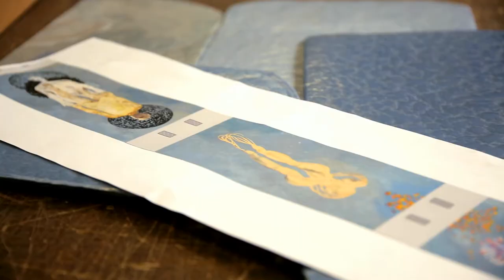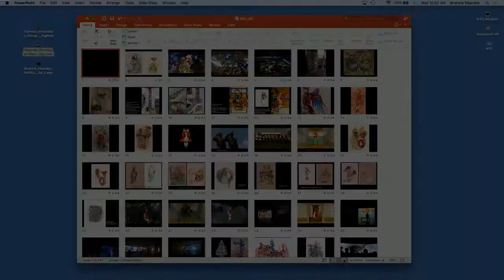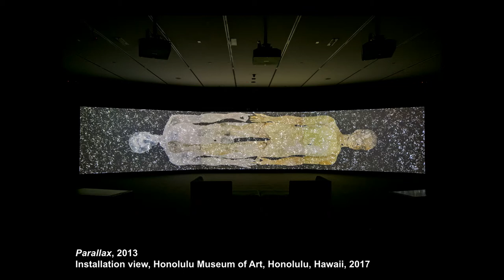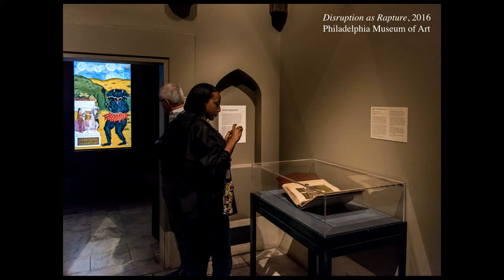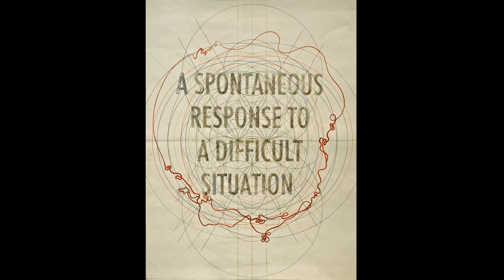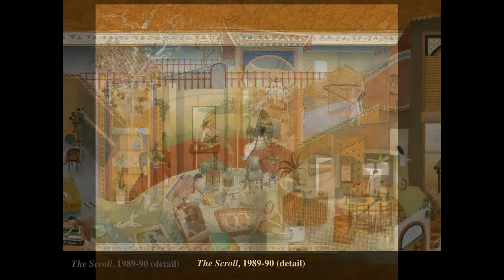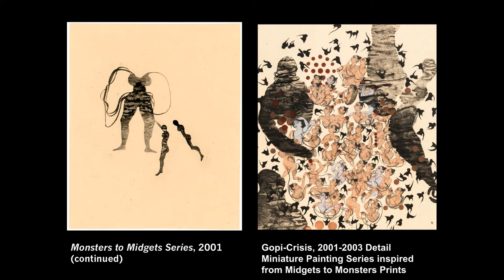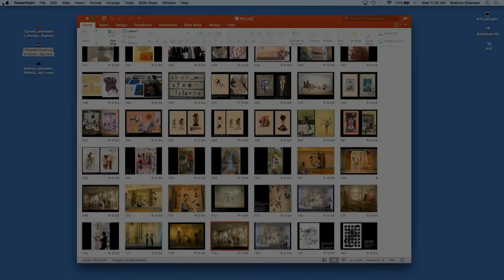Gender and Globalization in Contemporary Visual Art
This program features the work of renowned feminist visual artist Shahzia Sikander. As an artist that hails from the Pakistani diaspora, Sikander’s work engages multiple national and transnational frames simultaneously, drawing attention to the imbrication of race, class, gender, and religion. The artist’s talk is followed by a panel discussion featuring noted art curators and historians Salwa Mikdadi (NYU Abu Dhabi) and Atteqa Ali (Zayed University, College of Art and Animation) who will situate Sikander's work in the context of contemporary visual art in the region.

Speakers
Shahzia Sikander, Award-Winning Visual Artist, Individuals
Salwa Mikdadi, Associate Professor Practice of Art History, NYUAD
Atteqa Ali, Associate Professor of Art History, Zayed University
Maya Allison, Galleries Executive Director and Chief Curator, NYUAD

Moderated by
Fawzia Afzal-Khan, Professor of English, Montclair State University; Visiting Professor, Department of Arts & Humanities, NYUAD
Gayatri Gopinath, Associate Professor of Social and Cultural Analysis, NYU